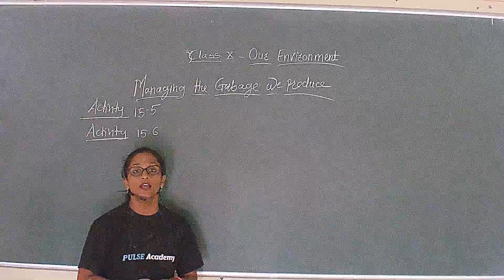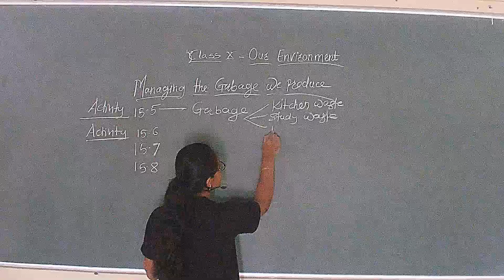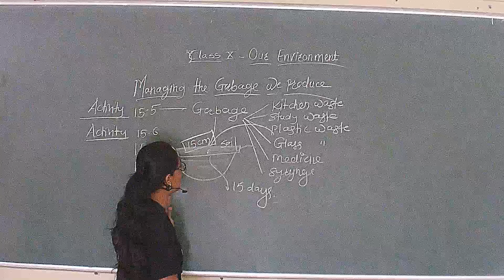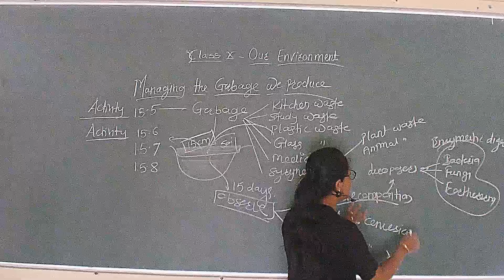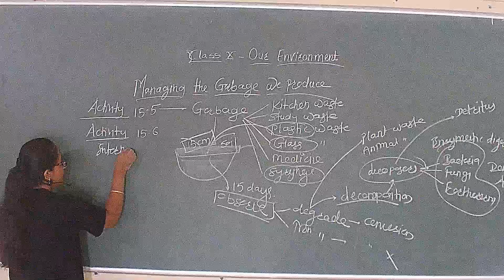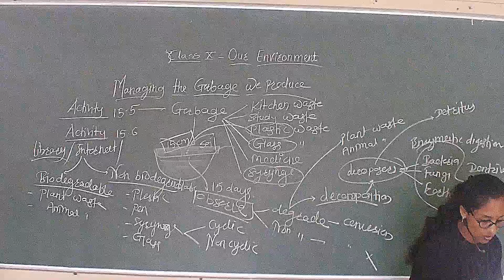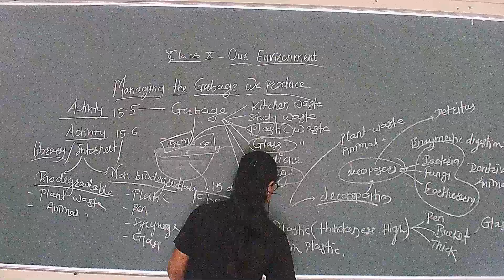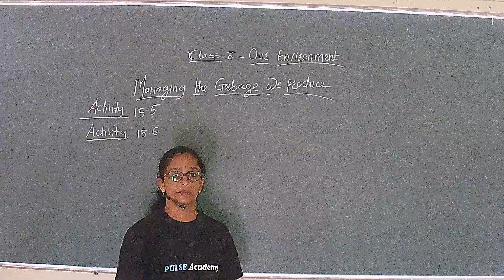Lec 12 Class 10 Our Environment - Management of Garbage